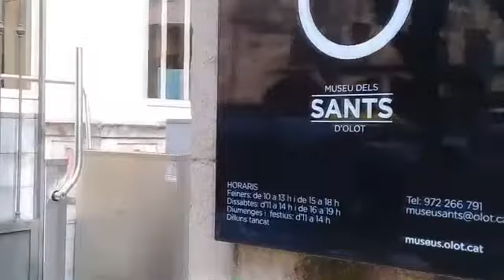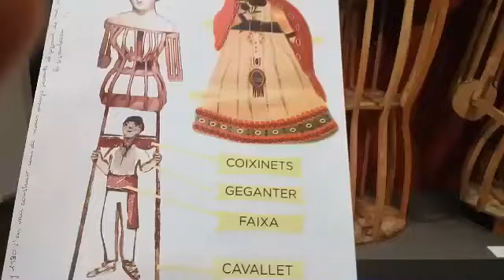Pesebres y tradiciones en Olot, Cataluña.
Gracias a una visita guiada organizada por la Ofc. de Turismo de Olot realizamos este video que muestra un poco las tradiciones de estas fechas decembrinas y destacados lugares donde se muestran los pesebres más representativos del nadal en esta población de la Provincia de Cataluña ubicada muy cerca de la barrera montañosa de LosPirineos. Queremos hacer un reconocimiento y agradecimiento especial a Mireia Tresserras por las atenciones que nos ofreció y por toda la valiosa información dada durante la visita.